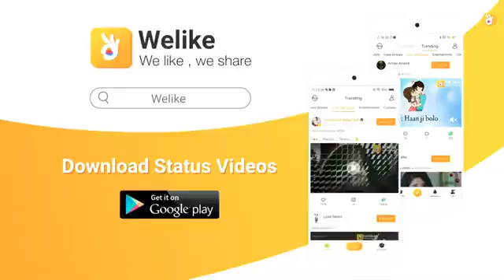watan walo watan na bech dena status dj rudra hisar